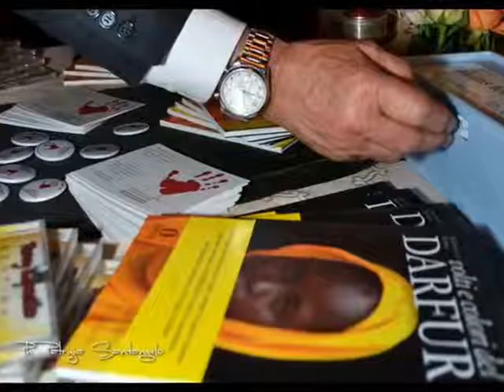Antonello De Pierro, Fioretta Mari e Irene Bozzi a festa per 25 anni di Camponeschi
Presso il noto ristorante, al centro di Roma, si sono riversati tantissimi vip per celebrare la ricorrenza

Roma - Alla fine è stata lei, la marchesa Dani del Secco d'Aragona, come da previsioni, la vera star della serata offerta dal noto ristorante Camponeschi per brindare ai 25 anni di onorata attività.
Cinque lustri in cui il lussuoso locale, nel pieno centro della Capitale, è stato costantemente un punto di riferimento per tutto il jet-set.

La primadonna dell'evento, che si è occupata di ricevere i numerosi ospiti, che per nulla avrebbero rinunciato all'appuntamento, il cui tam tam si era diffuso a macchia d'olio da diverse settimane, è giunta in forma smagliante, più elegante che mai infilata in uno sfarzoso abito, e, fungendo da impeccabile anfitrione, ha portato a spasso il suo charme nelle sale sontuose, intrattenendosi con tutti gli astanti in piacevoli e amene conversazioni, adoperandosi alacremente per mettere tutti a proprio agio e posando senza sosta davanti ai flash incessanti dei fotografi che cercavano il suo volto da immortalare in ogni angolo. Accanto a lei la bellissima figlia Ludovica, destinata, come sua madre, a subire gli assalti dei paparazzi particolarmente voraci nella caccia ai volti noti. E questi, tra una pietanza e l'altra del succulento e pantagruelico menu, non sono certo mancati, sfilando tra i tavoli imbanditi accompagnati dalla suggestiva musica del grande Tony Esposito, mentre l'artista Mark Kostaby ha portato una ventata di sana beneficienza donando una sua opera per finanziare un progetto umanitario in Sudan.
Politica, aristocrazia, istituzioni e spettacolo, tutti i settori sono stati degnamente rappresentati, dagli onorevoli Achille Occhetto, Giuseppe Chiaravalloti, vicepresidente del Garante della Privacy e Antonio Paris alle attrici Fioretta Mari, Francesca Reggiani. E ancora fotografi scatenati su Maria Monsè, il principe Guglielmo Marconi Giovannelli, in compagnia di sua madre Elettra Marconi, figlia del grande inventore della radio, donna Assunta Almirante, il marchese Giuseppe Ferrajoli, i principi Bante e Orietta Boncompagni Ludovisi, Enio Drovandi, Michael Reale, lo stilista. Tante foto anche per il giornalista Antonello De Pierro, già direttore responsabile e voce storica di Radio Roma, attualmente direttore di Italymedia.it e presidente del movimento extraparlamentare Italia dei Diritti, giunto un po' più tardi con la sua splendida compagna Dantina Salzano. E ancora per i mezzibusti Mariella Venditti e Attilio Romita, accompagnato dall'incantevole psicologa e scrittrice Irene Bozzi, ex moglie del grande Roberto Vecchioni e per il noto reporter Aldo De Luca. Presenti anche il produttore cinematografico Pietro Innocenzi e la bravissima organizzatrice di eventi Sara Iannone.
Dulcis in fundo merita una citazione anche l'ex gieffina Floriana Secondi, vincitrice della terza edizione del Grande Fratello, che negli ultimi tempi ha gradualmente diradato le sue presenze sul piccolo schermo per affacciarsi sulle pagine di cronaca. Infatti dopo che qualche anno fa fu denunciata per aver preso a calci e pugni un'auto della polizia pochi mesi or sono il suo nome è finito nuovamente sui maggiori quotidiani per un incidente stradale, in cui sarebbe stata accusata di omissione di soccorso e guida sotto l'effetto di sostanze stupefacenti. L'accusa penale sarebbe poi caduta, in quanto non sarebbe stata posta in essere una condotta tale da integrare la consumazione della fattispecie di reato contestata. E a quanto pare, in base a quanto dichiarato successivamente dalla simpaticissima ragazza romana, con una versione a nostro avviso credibile, la quantità nel sangue era minima e si riferiva a un consumo irrisorio di molte settimane prima.
(Foto di Andrea Arriga e Patrizia Santangelo)